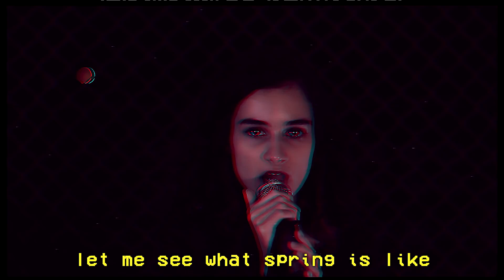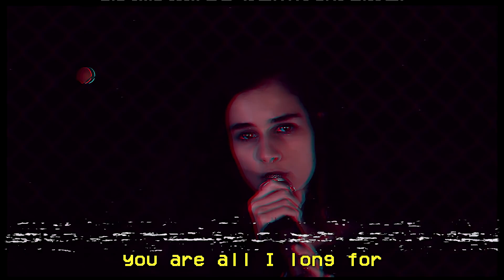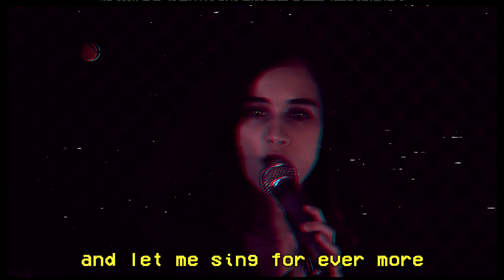986 MINTTT Fly Me To The Moon 2020